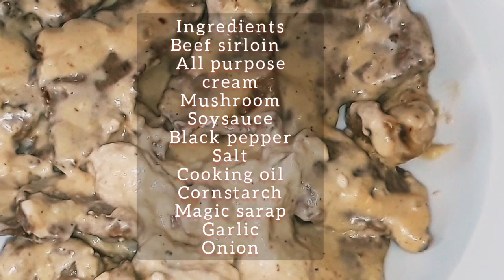HOW TO MAKE CREAMY BEEF WITH MUSHROOM | LUTONG BAHAY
Here's another recipe from our small kitchen to yours. Try this mouth watering creamy beef with mushroom.

Ingredients
Beef Sirloin thinly cut
All purpose cream
Mushroom
Soy sauce
Cooking oil
Cornstarch
Salt&Pepper
Maggi magic sarap
Garlic
Onion

Procedure
1. Marinate the beef.Put the beef in a bowl. Mix the soy sauce,cornstarch,cooking oil and black pepper.Mix thoroughly.

2. Pan fry the beef. On a high heat, pan fry the beef. When the color has changed, set it aside. Do not over cooked the beef to avoid it from being tough.

3. On the same pan, saute the garlic ,onions and the mushroom.

4.Add 1/2 cup of water, add in magic sarap and all purpose cream. Season with salt and pepper. Let it simmer.

5. Add a slurry to thicken the sauce. Then put the beef . Let it simmer until the sauce is reduced.

Serve hot. Best serve with rice or bread.

Please connect to our supportive
members